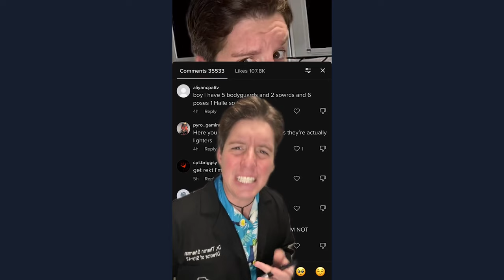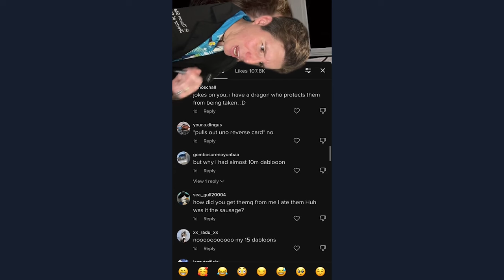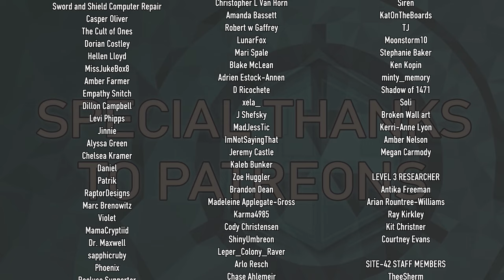Site-42 SCP TikTok Compilation #59